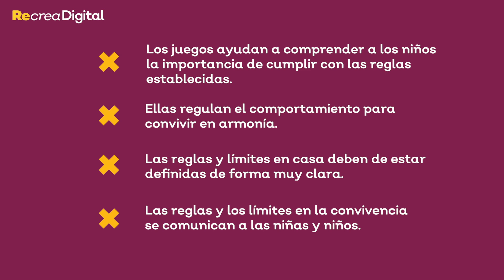Recrea Familia. Encontrando el balance entre los límites y el amor al educar.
Video Educativo del Tema  Recrea Familia, Autoridad con amor

Plataforma Recrea Digital: recreadigital.jalisco.gob.mx
Materiales de apoyo:
Sesión 67 Preescolar: